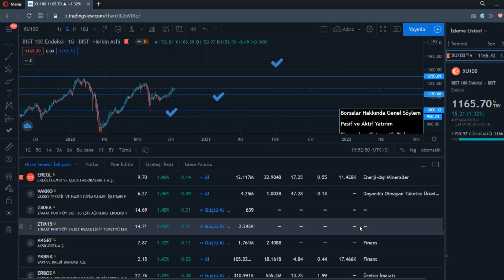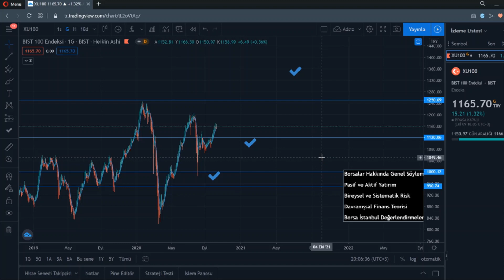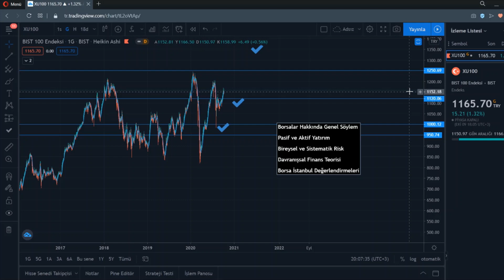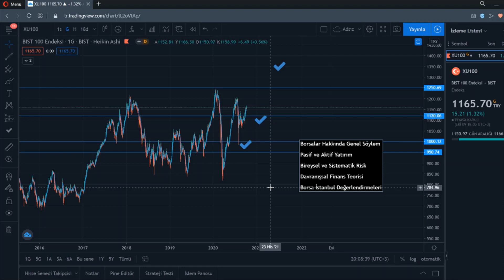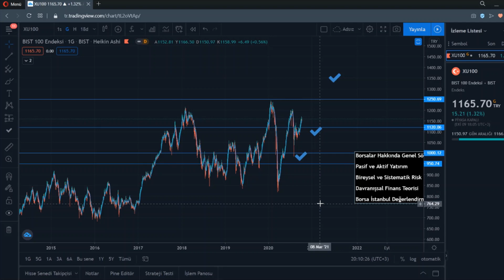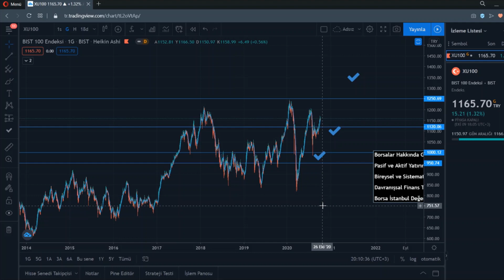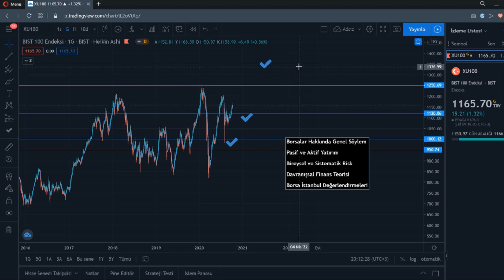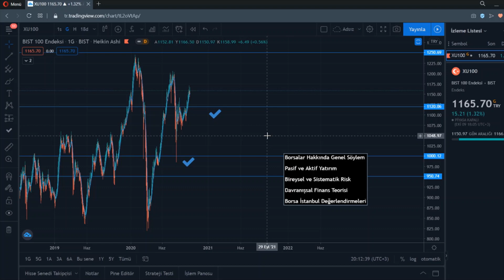Borsada Yatırımdan Önce Anlaşılması Gerekenler ve Mevcut Durum, BIST Hakkında Söylemler (4)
Merhabalar, bu videoda tüm borsalarda yatırım yaparken yardımı dokunabilecek birkaç başlık ve Borsa İstanbul hakkındaki görüşlerimi, teknik ve temel analizi gözeterek, detaylıca analizini yaptım ve yorumlamaya çalıştım. Lütfen videodaki yorumlarımı doğrudan yatırım tavsiyesi olarak algılamayınız. İyi seyirler...
(BIST100)

Borsalar Hakkında Genel Söylem: 00:00-05:30

Pasif ve Aktif Yatırım: 05:31-07:50

Bireysel ve Sistematik Risk: 7:51-11:15

Davranışsal Finans Teorisi: 11:16-12:40

Borsa İstanbul Özelinde Değerlendirmeler: 12:41-25:52